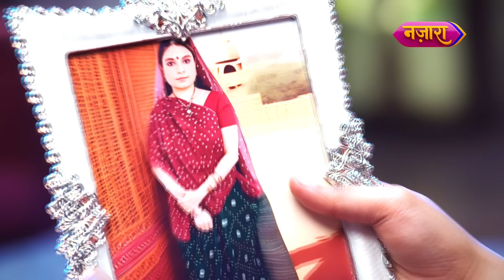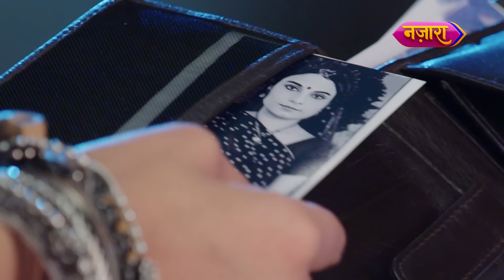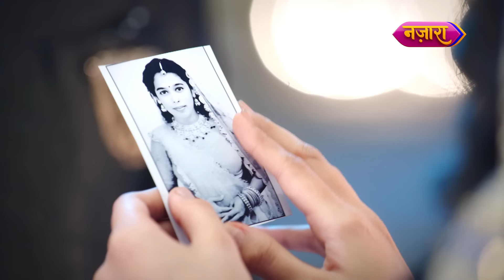Kya Jay Ke Badal Rahe Chunri Ke Liye Jazbaat? | FULL EPISODE- 91 | Dahej Daasi | Nazara TV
Aage ki kahani jaanne ke liye dekhiye  Dahej Daasi ke full episodes.

About the show:
Chunri, trapped at an age-old social practice of becoming a Dahej Daasi of rich Rajawat Family. Everything seemed normal until Chunri became an orphan and her life took an unexpected turn. She stand up against the old practice Dahej Daasi.

Cast:
Sayantani Ghosh : Vindhya Devi
Rajat Verma : Jay Gauravat
Jahnavi Soni : Chunri Sajarat
Vicky Singh Kashyap : Yash Gauravat
Simran Sharma : Vedika